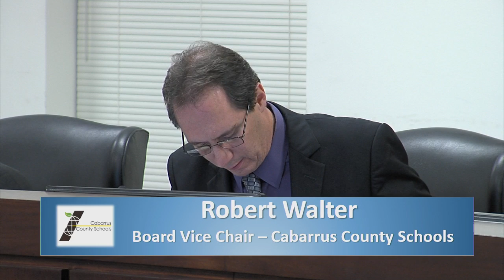Board of Education Business Meeting February 11, 2019